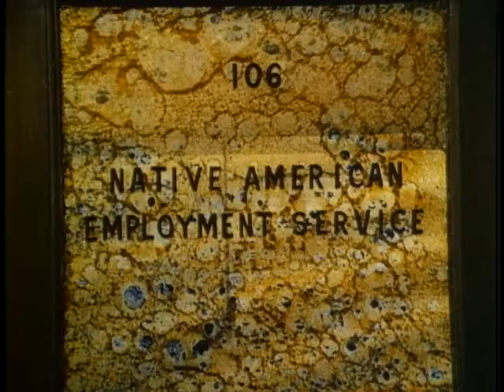Cannon (1973): Why Would I Lie - Jimmy One-Eye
In his first encounter with the truth-challenged, supremely confident Jimmy One-Eye (Jay Silverheels), Detective Frank Cannon (William Conrad) becomes more than a bit skeptical about what the noted "Apple"/Employment Agency magnate has to offer. Again, he responds accordingly.